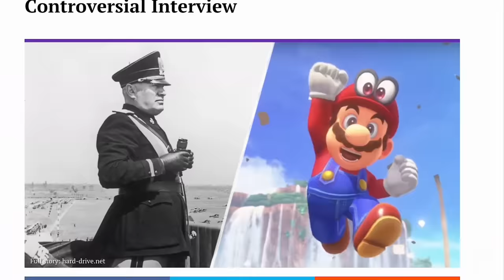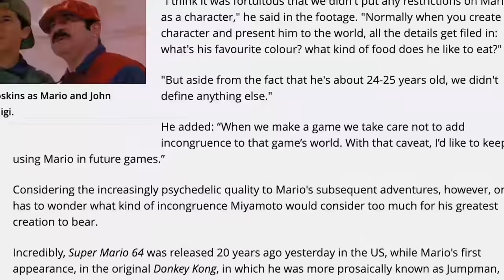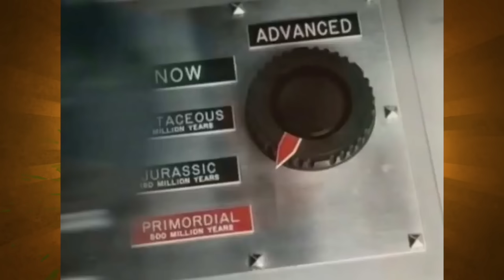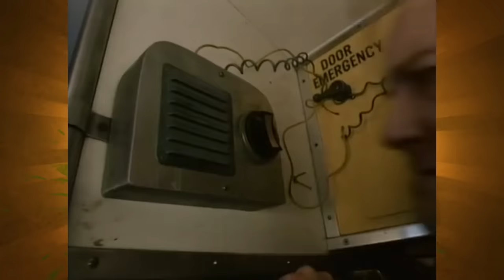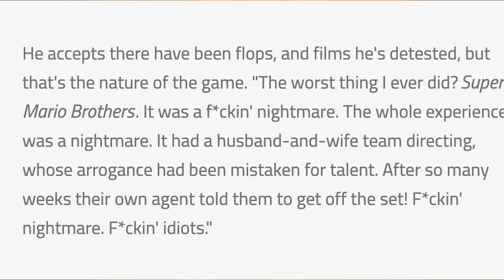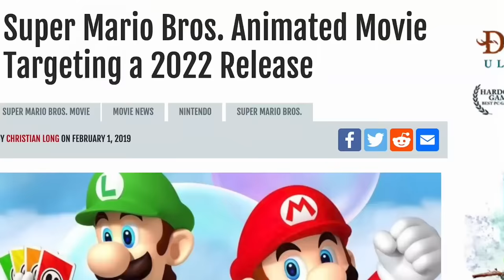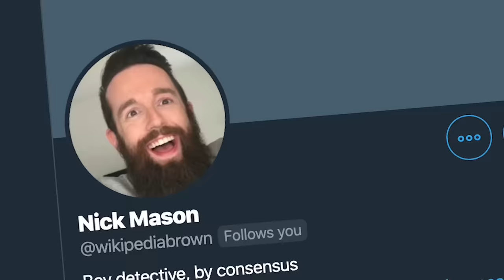Super Mario Bros. The Movie - Caravan Of Garbage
With the Sonic The Hedgehog movie hitting cinemas now is the absolute perfect and hopefully only time to visit the 1993 cult classic, Super Mario Bros the movie.  This is our Caravan Of Garbage review.